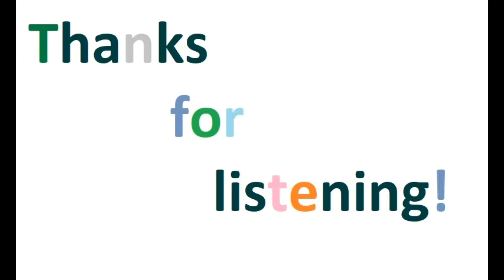Philip Ayers - Global Impact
Chasing song;

dubstep & action;

This is a copyright song.